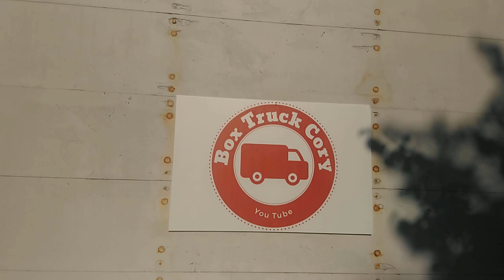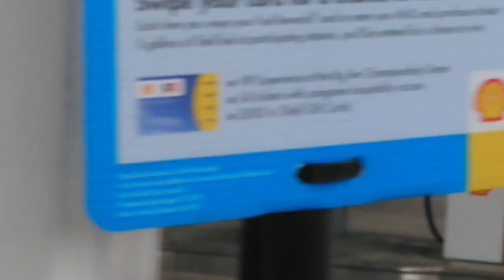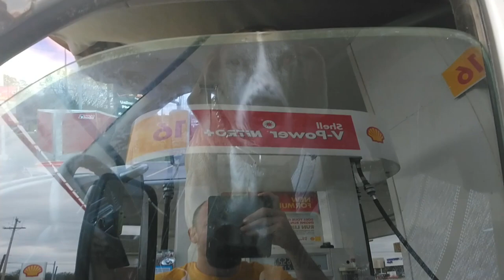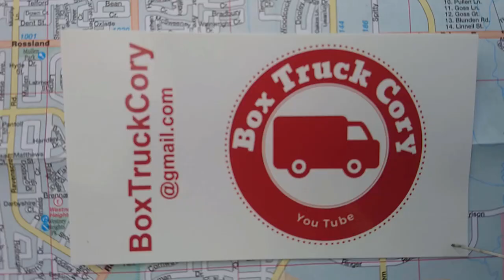3000 Mile Drive to HOWA Van Build | Something Chewy on Route 66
On my way driving cross country to the Homes On Wheels Alliance Van Build. Some adventures along the way including Cars movie locations and a detour.